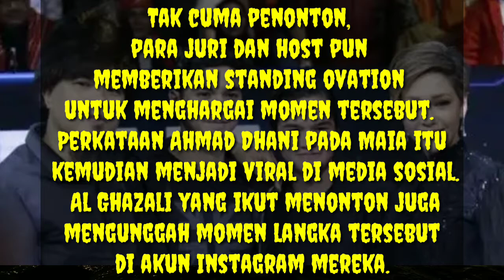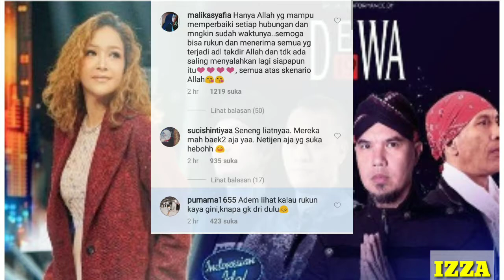MAIA KASIH "CIUMAN TERBANG" KE AHMAD DHANI, RESPON MULAN JAMEELA?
Virall!! Maia Kasih Flyingkiss ke Ahmad Dhani, Begini Respon Mulan Jameela!!

"Suasana Ahmad Dhani Pecahkan Indonesian Idol ! Saksikan Youtube Channel Video Legend," tulis Mulan Jameela.